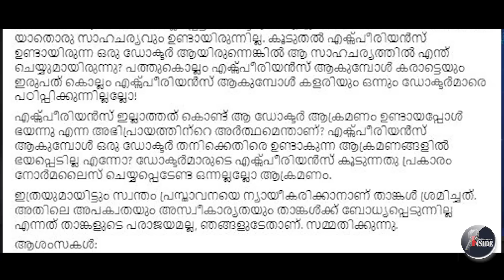Vandana കണ്ണ് നിറഞ്ഞ്, നടുക്കം മാറാതെ കേരളം